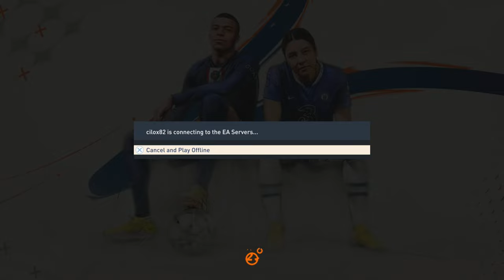EP9 - Misi ke Final Carabao Cup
Setelah 4 tahun di Liga India Jarjit akhirnya dilepaskan ke Leicester City yang bermain di EFL Championship dengan nilai perpindahan sanagt tinggi €256.6 Juta.
Gaji seminggu €170,000 jauh lebih baik semasa di ATK Mohun Bagan.
Demi terus maju Jarjit perlu berhijrah dan bekerja lebih keras merebut kejuaraan di eropah.